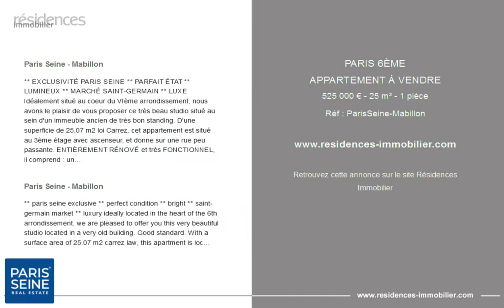PARIS 6ÈME - APPARTEMENT À VENDRE - 525 000 € - 25 m² - 1 pièce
Référence : ParisSeine-Mabillon

Paris Seine -  Mabillon

** EXCLUSIVITÉ PARIS SEINE ** PARFAIT ÉTAT ** LUMINEUX ** MARCHÉ SAINT-GERMAIN ** LUXE Idéalement situé au coeur du VIème arrondissement, nous avons le plaisir de vous proposer ce très beau studio situé au sein d'un immeuble ancien de très bon standing. D'une superficie de 25,07 m2 loi Carrez, cet appartement est situé au 3ème étage avec ascenseur, et donne sur une rue peu passante. ENTIÈREMENT RÉNOVÉ et très FONCTIONNEL, il comprend : une entrée avec placard aménagé, une pièce de vie lumineuse avec un lit escamotable, une cuisine aménagée et équipée, une salle de douches à l'italienne et un wc séparé. Sans aucune perte de place, ce bien vous séduira par son charme, ses beaux matériaux de QUALITÉ, son PLAN OPTIMISÉ et sa luminosité grâce à son exposition EST. Le Groupe PARIS SEINE, c'est 5 Agences au Coeur de Paris !! et 3 Agences dans le 6ème arrondissement : Agence Cherche-Midi - 59 rue du Cherche-Midi - PARIS 6 Agence Sèvres/Vaneau - 85 rue de Sèvres - PARIS 6 Agence Rennes/Saint-Germain - 83 rue de Rennes - PARIS 6 (ACHAT - VENTE - LOCATION - GESTION - SUCCESSION - ÉVALUATION OFFERTE SOUS 24 H). (5.00 % d'honoraires TTC à la charge de l'acquéreur.) Copropriété de 76 lots (Pas de procédure en cours). Charges annuelles : 1716.00 euros.

Paris Seine - Mabillon

** paris seine exclusive ** perfect condition ** bright ** saint-germain market ** luxury ideally located in the heart of the 6th arrondissement, we are pleased to offer you this very beautiful studio located in a very old building. Good standard. With a surface area of 25.07 m2 carrez law, this apartment is located on the 3rd floor with elevator, and overlooks a quiet street. Completely renovated and very functional, it includes: an entrance with fitted cupboard, a bright living room with a foldaway bed, a fitted and equipped kitchen, a walk-in shower room and a separate toilet. Without any loss of space, this property will seduce you with its charm, its beautiful quality materials, its optimized plan and its brightness thanks to its east exposure. The paris seine group , it's 5 agencies in the heart of paris!! And 3 agencies in the 6th arrondissement: agence cherche-midi - 59 rue du cherche-midi - paris 6 agence sèvres/vaneau - 85 rue de sèvres - paris 6 agence rennes/saint-germain - 83 rue de rennes - paris 6 (purchase - sale - rental - management - succession - valuation offered within 24 hours).

Cette annonce vous est proposée par l'agence PARIS SEINE IMMOBILIER - AGENCE CHERCHE-MIDI

|2907024|